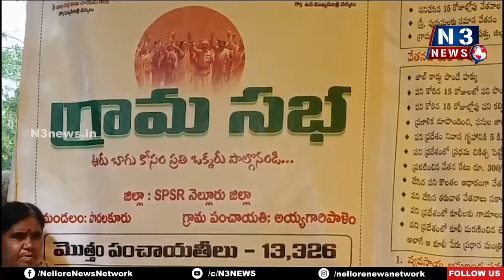పనుల్లో పారదర్శకత కోసమే గ్రామసభలు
- స‌ర్వేప‌ల్లి ఎమ్మెల్యే సోమిరెడ్డి చంద్ర‌మోహ‌న్‌రెడ్డి